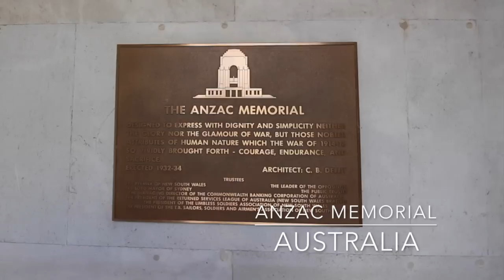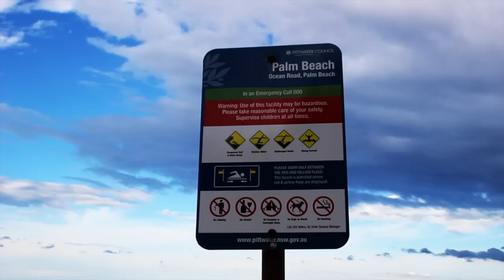Australia (NSW) City of Sydney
Video Footage from 14th until 25th March 2016:
Hyde Park 0:00
Archibald Fountain:0:32
St-Mary's Cathedral 1:05
The ANZAC Memorial 1:55
Sydney Tower Eye 2:56
Sydney Town Hall 4:32
Queen Victoria Building 4:36
Oaks Hyde Park Plaza Hotel 5:36
Australian Museum 7:12
Darling Harbour 8:45
Sydney Aquarium 9:13
Darling Harbour 12:12
Sydney Harbour Bridge 12:40
Circulair Quay 13:02
Sydney Opera House 13:20
Darling Harbour 13:46
Shark Island 14:36
Bondi Beach 15:16
Sydney HeliTours 16:22
Sydney Harbour Bridge 16:42
Walkabout WildLife Park17:16
Palm Beach 18:06
Newport 20:24
Katoomba - Three Sisters 22:25
Taronga Zoo Sydney 24:13
Sydney Harbour Bridge 27:35